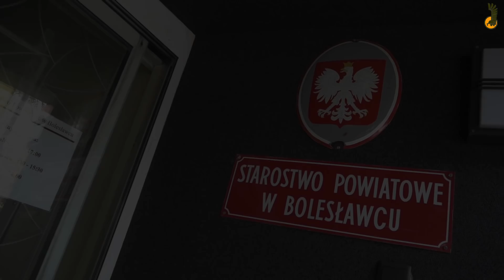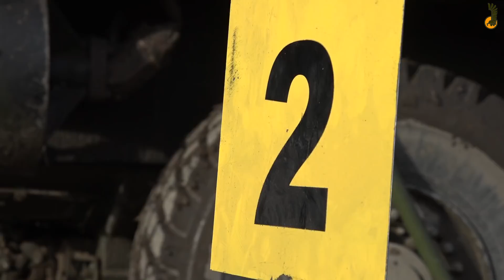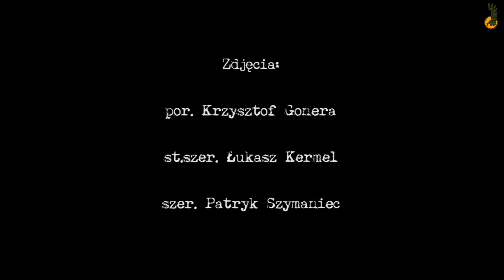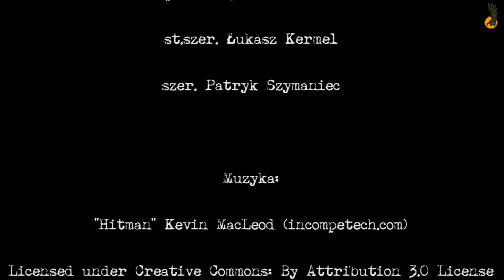BORSUK17 czas rozwiązań konfliktów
Trwające na trzech poligonach największe szkoleniowe wyzwanie Czarnej Dywizji – ćwiczenie taktyczne z wojskami Borsuk-17 dobiegło końca. Trzy tysiące żołnierzy, ponad sześćset jednostek sprzętu, to zaangażowanie podczas tego taktycznego sprawdzianu.